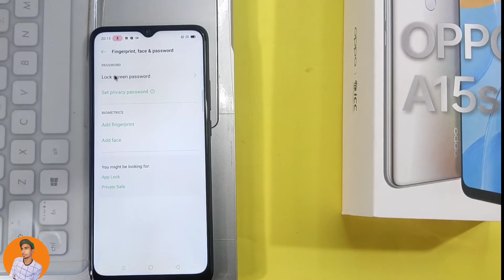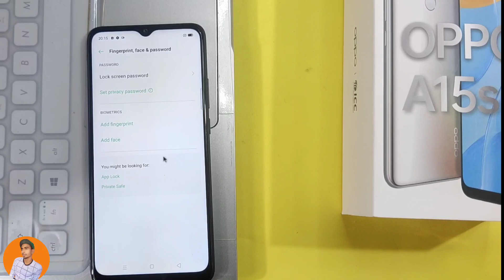How to set Password in Oppo A15s, Oppo A15s Password Setting kaise karen